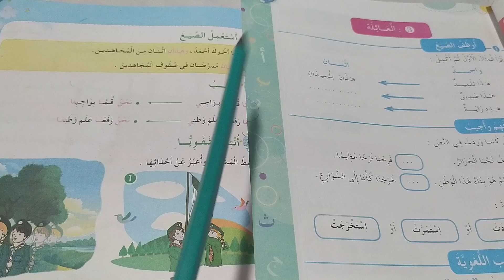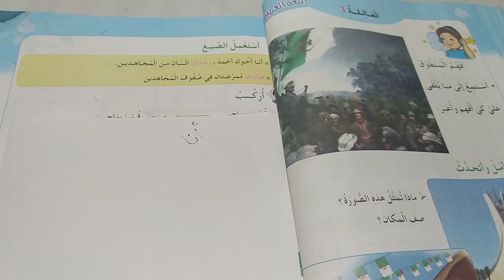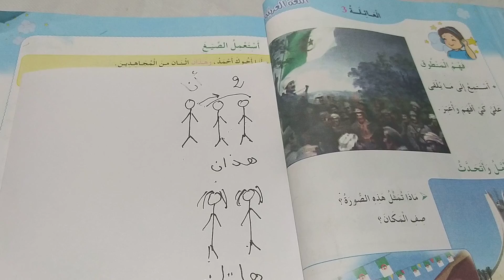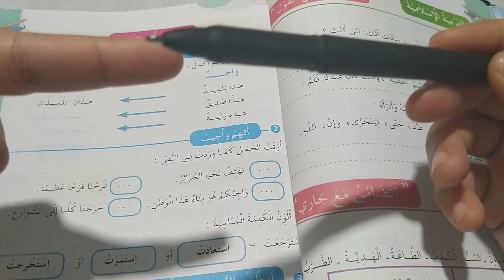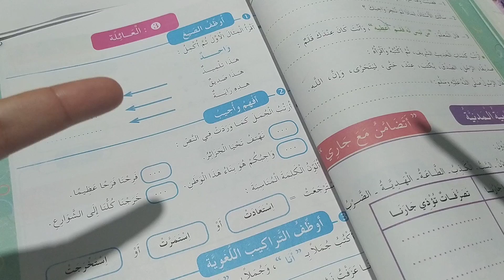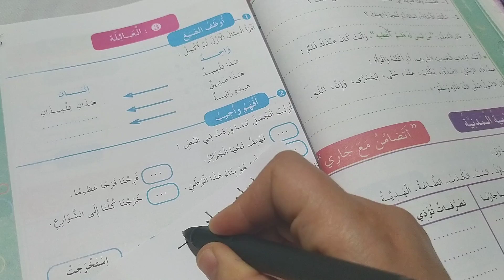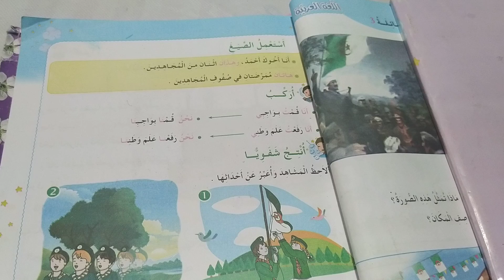حصة التعبيرالشفوي استعمل الصيغ /العائلة 3 (اسماءالاشارة هذان، هاتان/حل تمارين دفتر الانشطة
التعليم الإبتدائي
اللغة العربية
تقويم تشخيصي